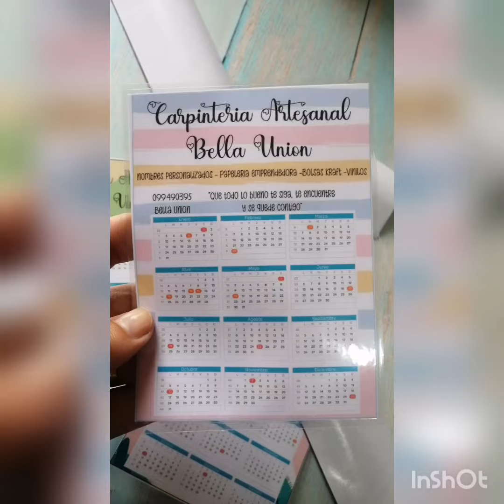Almanaques Plastificados con iman